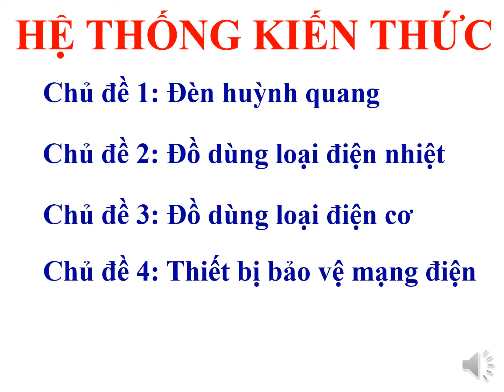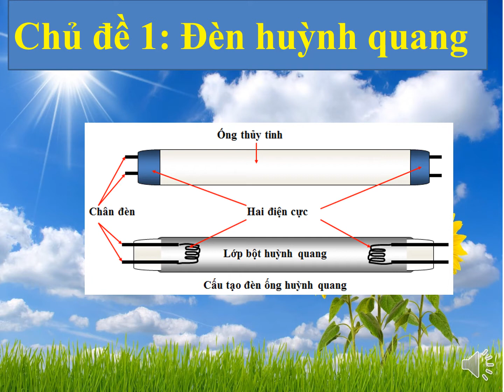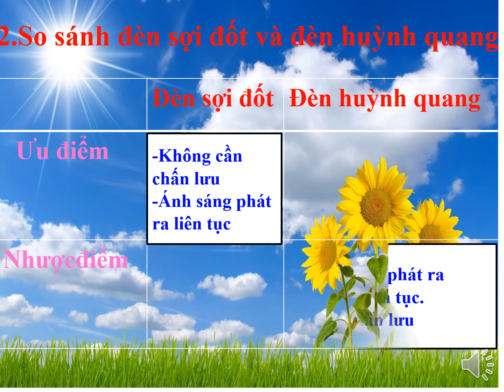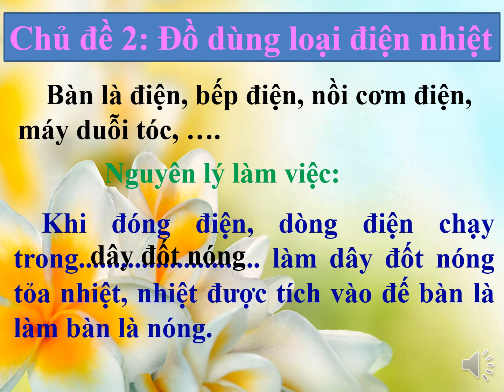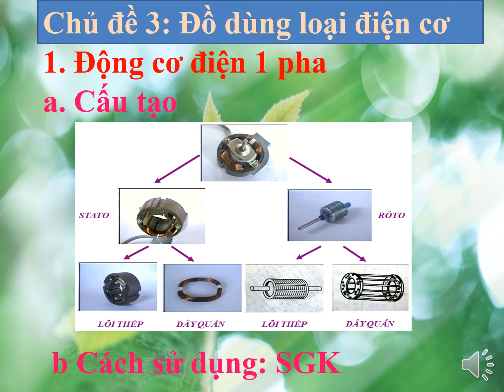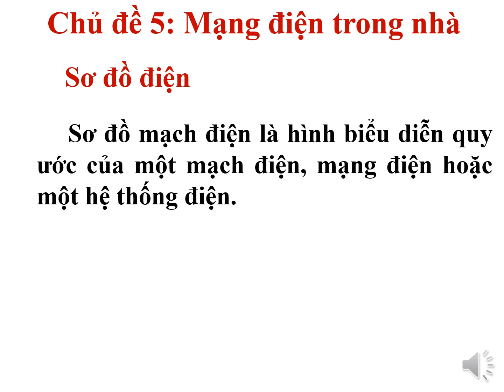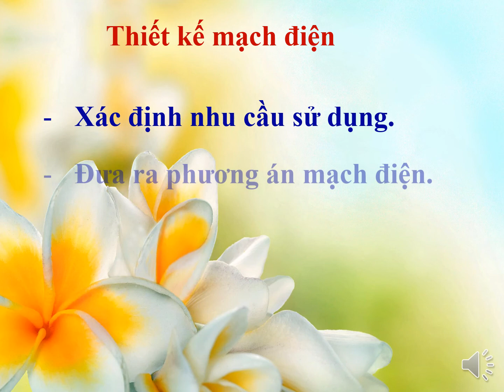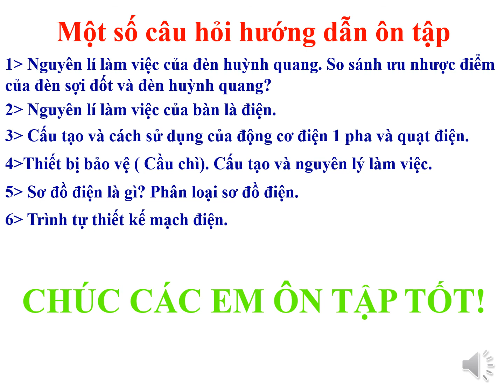CN8_Chủ đề 5:Hướng dẫn ôn tập và thi HK (P 2)